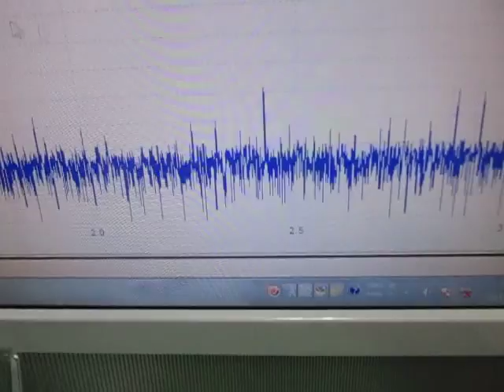超音波プローブによる‹発振制御›技術 ultrasonic-labo